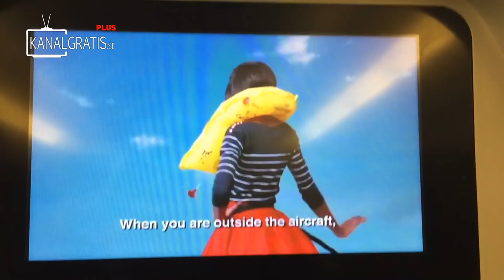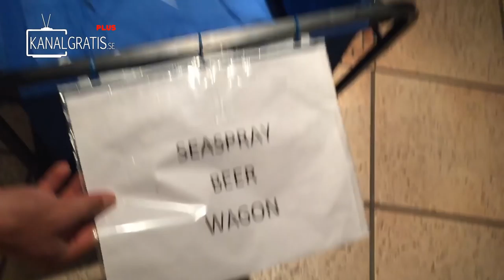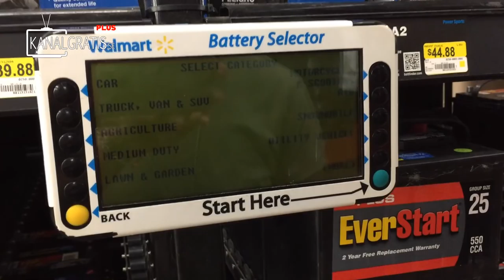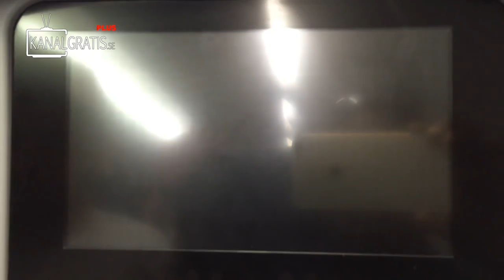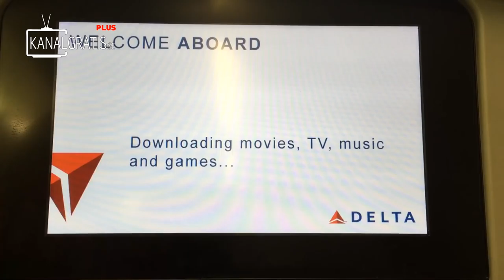Kanalgratis.se BTS | Johan Ruhe & Pontus in Florida